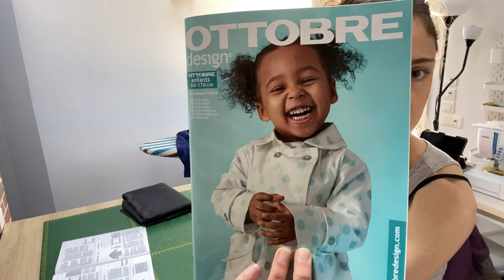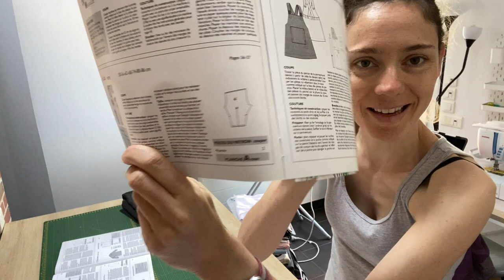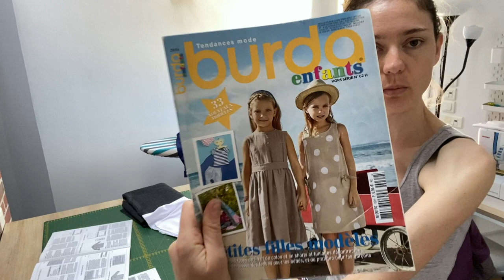Vlog - une session couture avec moi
Short Manège – Aime comme Marie
Top Lucette – livre Coudre le stretch de Atelier Marie Poisson

🔹  Patrons
Legging 6 Ottobre printemps 2019

Machine à coudre : Janome Skyline S5
Surjeteuse : Lidl modèle 1230 OL

Ressources :
Musique générique fin :